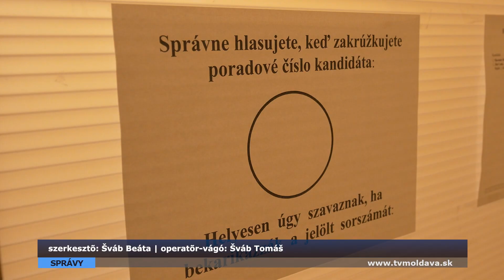Önkormányzati választások 2022